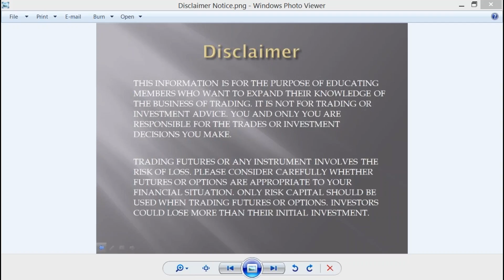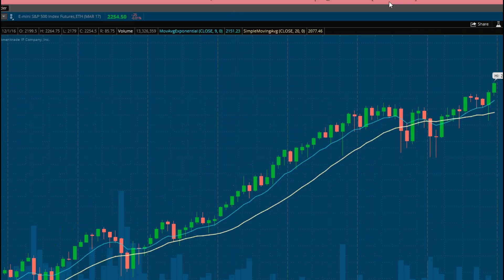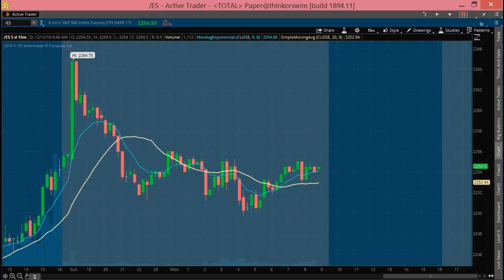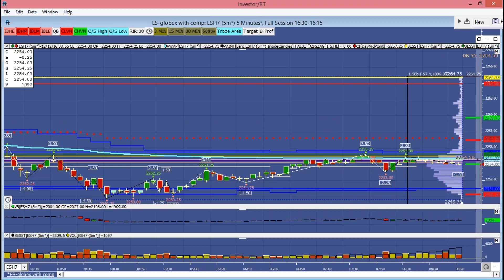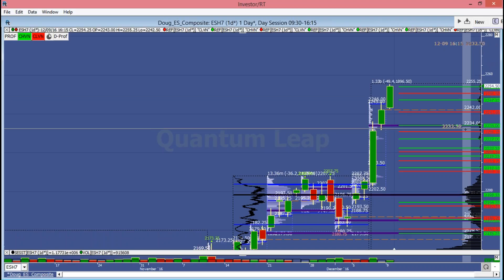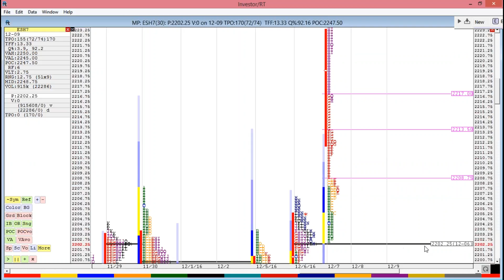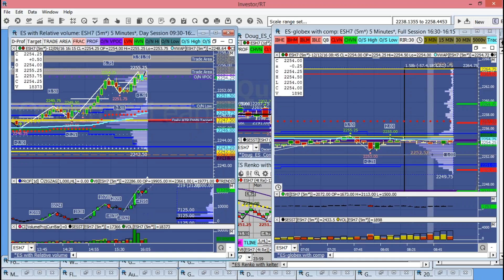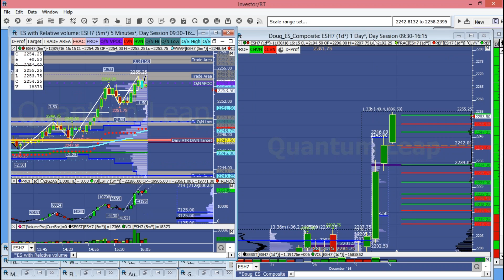Premarket analysis and trade plan for Dec 12, 2016